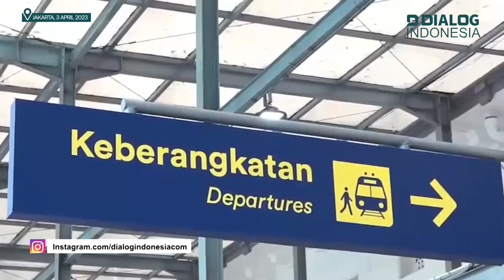KAI Daop 1 Jakarta Telah Jual 412 Ribu Tiket Mudik Lebaran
Hingga Senin (3/4), PT KAI Daop 1 Jakarta melaporkan sebanyak 412.000 tiket kereta api jarak jauh telah dipesan untuk perjalanan mudik antara 17-22 April. Okupansi volume penumpang di tanggal tersebut sudah mencapai 84 hingga 96 persen.